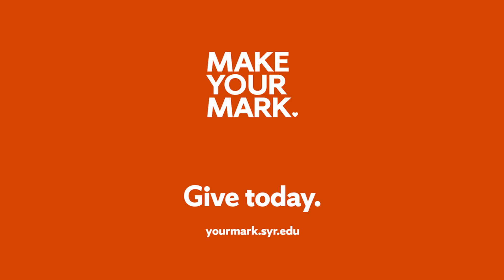Make Your Mark: Angela Copes ’17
Angela Copes ’17 discusses how the support of donors to the School of Architecture have made a difference in her time at Syracuse University.